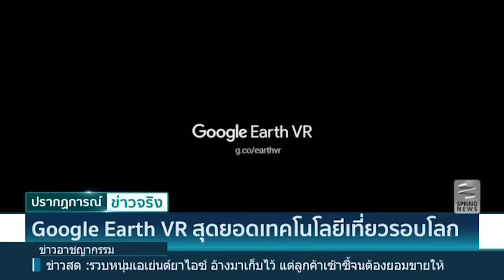"Google Earth VR" ท่องโลกกว้างได้ตามใจต้องการ - Springnews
โลกของเรามีสถานที่สวยงามควรค่าแก่การสัมผัสมากมาย แต่ก็ใช่ว่าทุกคนจะสามารถไปได้ทุกที่ตามต้องการ แต่ตอนนี้มีเทคโนโลยีที่จะช่วยพาคุณท่องโลกกว้างได้ตามที่ใจต้องการได้แล้ว เทคโนโลยีที่ว่านี้คือ VR หรือ Virtual Reality ที่แปลว่าภาพเสมือนจริง